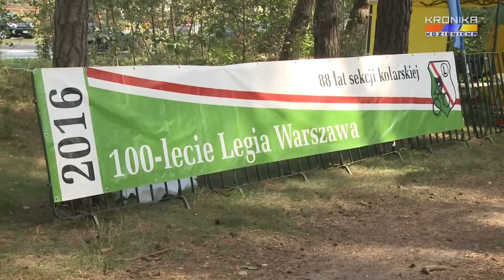Legia MTB Maraton w Kozienicach (17.09.2016)